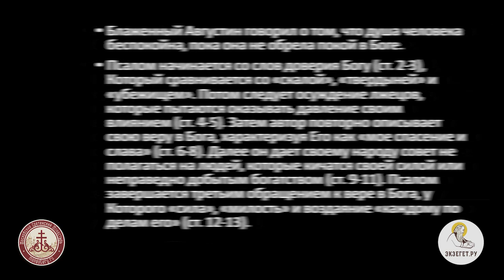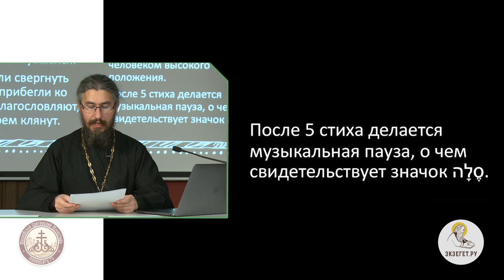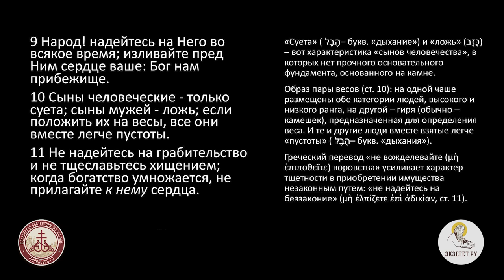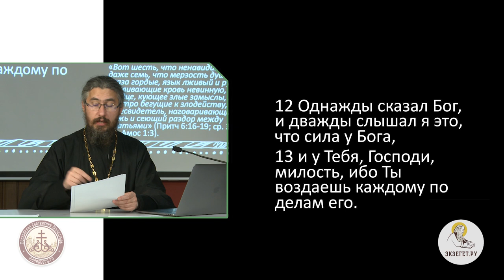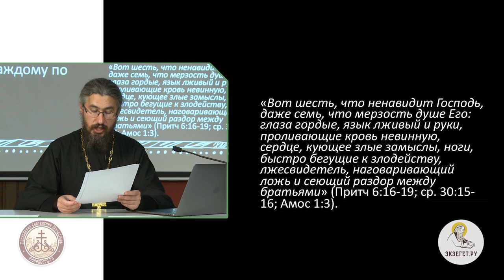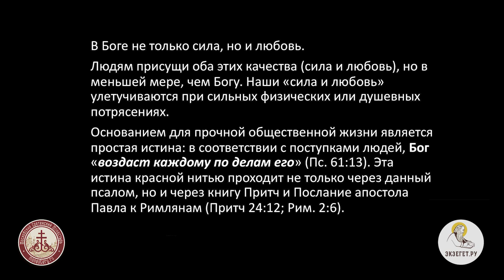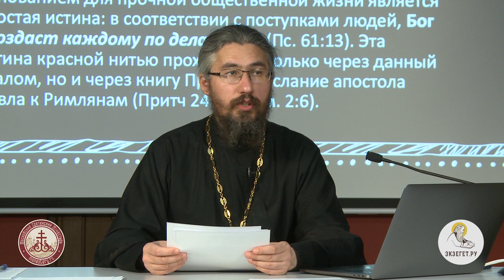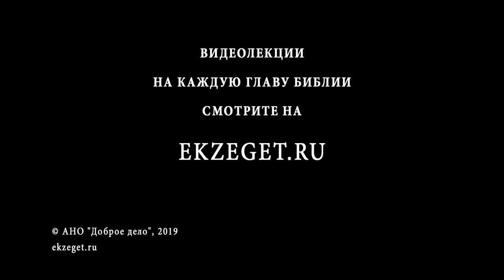Псалтирь. Псалом 61. Иеромонах Ириней (Пиковский). Ветхий Завет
61-й псалом начинается со слов доверия Богу, Который сравнивается со скалой, твердыней и убежищем. Потом следует осуждение лжецов, которые пытаются оказывать давление своим влиянием. Затем автор повторно описывает свою веру в Бога, характеризуя Его как "мое спасение и слава".
Далее он дает своему народу совет не полагаться на людей, которые кичатся своей силой или неправедно добытым богатством. Псалом завершается третьим обращением к вере в Бога, у Которого сила, милость и воздаяние каждому по делам его.